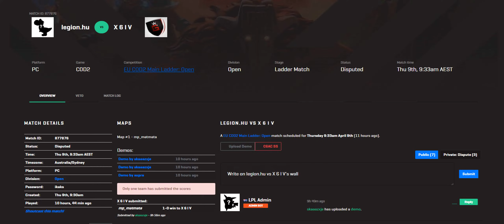CG MATCH NICE NICE